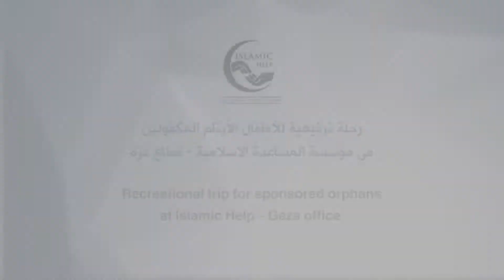Recreational trip for sponsored orphans at Islamic Help